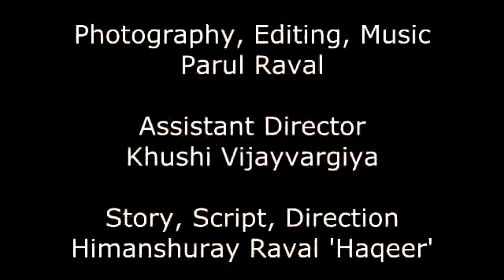सीढ़ी - हिन्दी शॉर्ट फिल्म / Staircase (Seedhhee) / Hindi Short Film / Himanshuray Raval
Unless we appreciate the importance of taking appropriate decisions in time, God also would not help. This is what happens to these two brothers who fail to inherit prime property in a prestigious building of 100 stories (like our life) in a country called Imaginia!